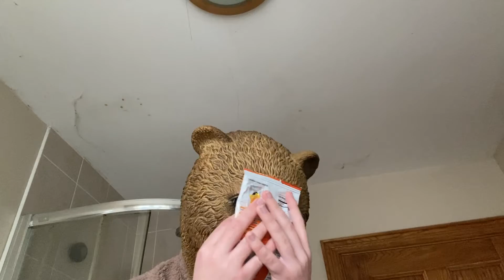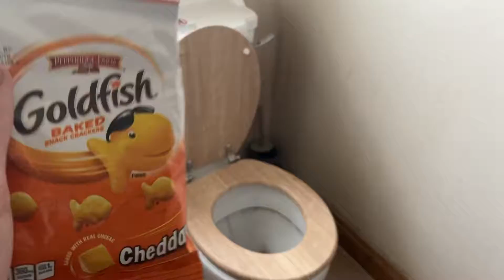My Fishy Friend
I wish I could unsea the death of my fish friend